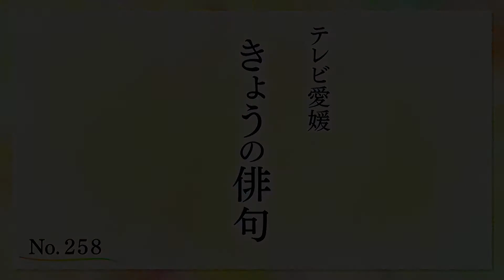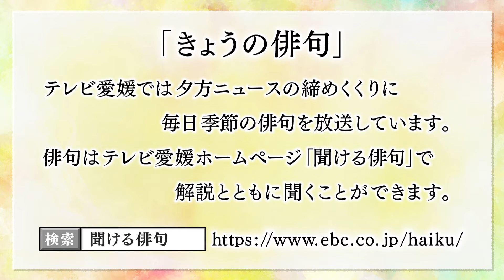きょうの俳句【兼題：浴衣】栗田修次作 2018年7月13日放送（No.258）